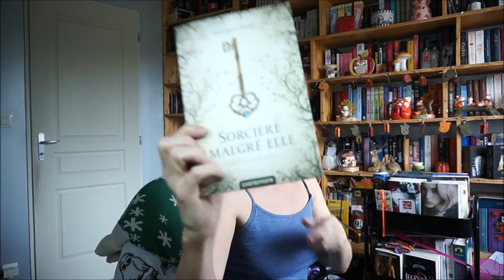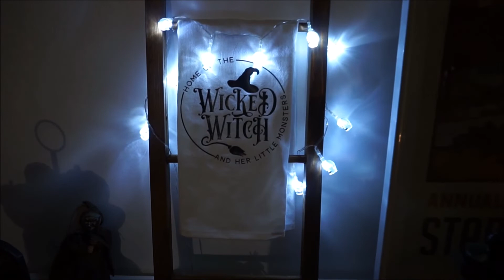Vlog #126🍁☕️C'est la fin des vacances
Musique début : After You
Reasons to hope - Reed Mathis / Rhytm Organyzer - Noir et Blanc Vie / Solt Creek - Nat Keefe & Hot buttered rum / Shadowing - Corbyn Kite / She no dull beat - Nana Kwabena